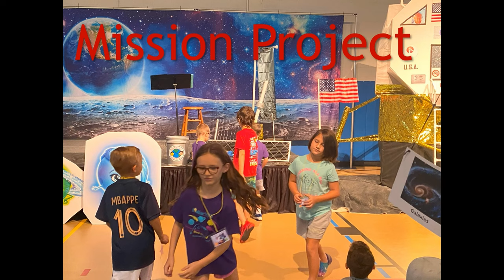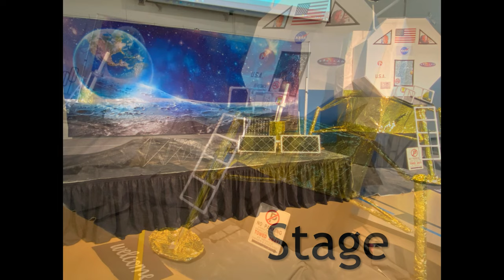MLC Anthems - VBS2023 - 07-02-23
Messiah presents a video tribute to our 2023 VBS week "Stellar".